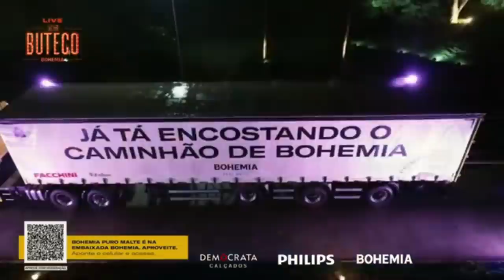TAPÃO NA RABA - GUSTTAVO LIMA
Ô baby
Teu cheiro 'tá grudado no meu cobertor
Tu não me saí da mente não
Brota aqui no meu barraco
Pra gente fazer amor (versão brasileira)
Tu sentando gostoso, com olhar bandido
Dizendo não para, não para
Tu gemendo com olhar manhoso
Pedindo pra mim dar tapa na tua cara
Eu 'to com saudade de te deixar louca
De beijar sua boca e chamar de safada
No espelhado, nós dois suado
É puxão de cabelo, é tapão na raba
No espelhado, nós dois suados
Raí Saia Rodada, menino
Isso aqui é repertório novo, é musica nova hein
Ô baby
Pra gente fazer amor
É puxão de cabelo, é tapa na cara

Fonte: LyricFind
Composição: DJ Nonony / Israell Muniz